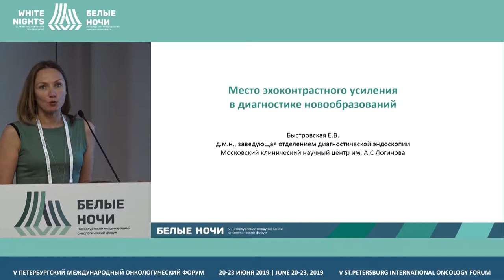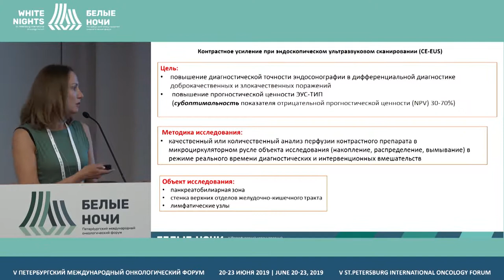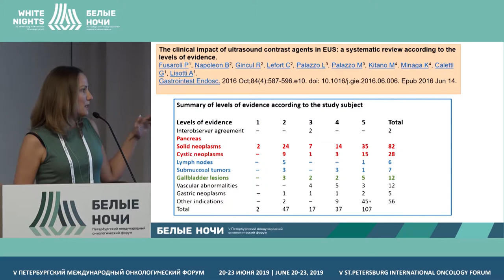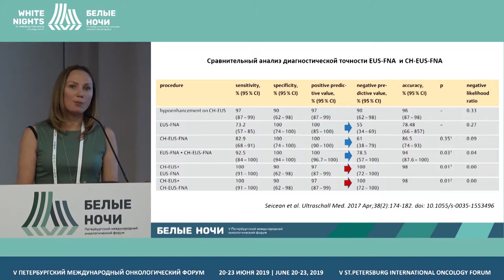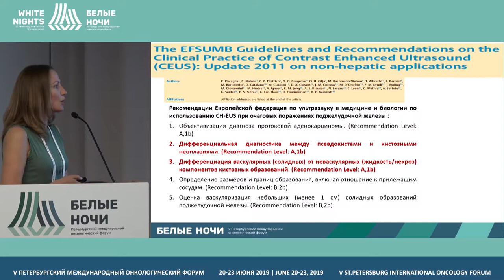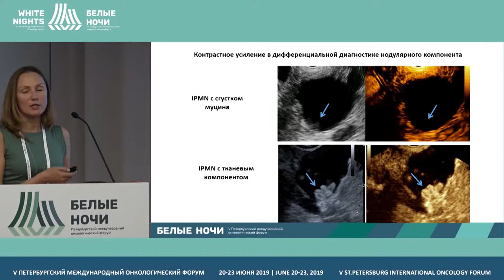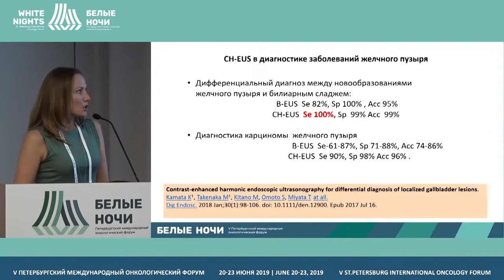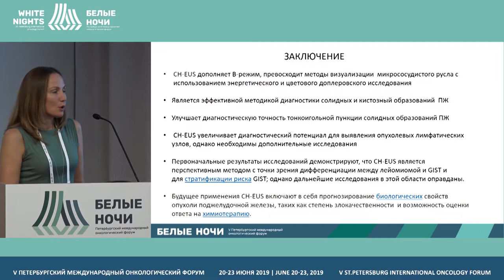Место эхоконтрастного усиления в диагностике новообразований (Быстровская Е.В.)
Быстровская Елена Владимировна, ГБУЗ МКНЦ им. А.С. Логинова ДЗМ, Москва